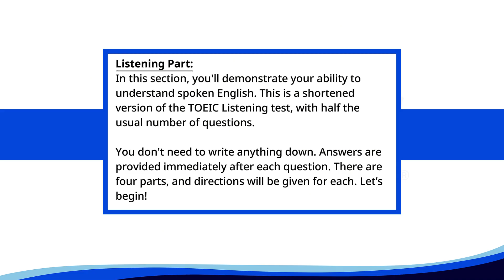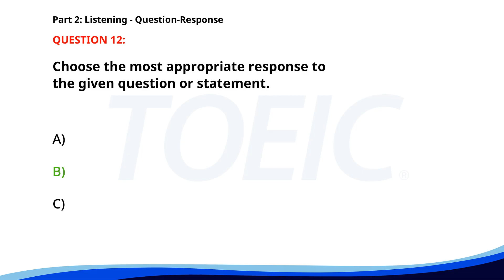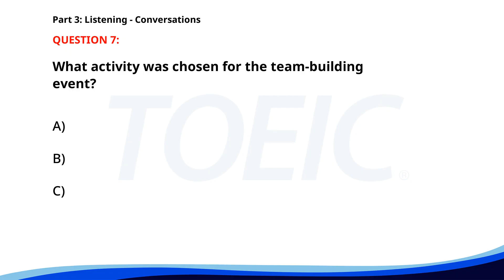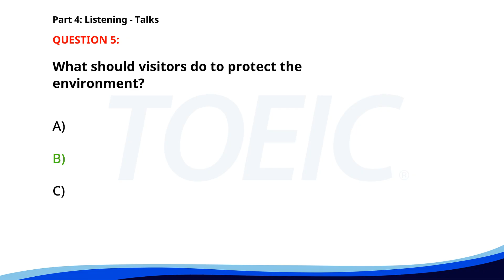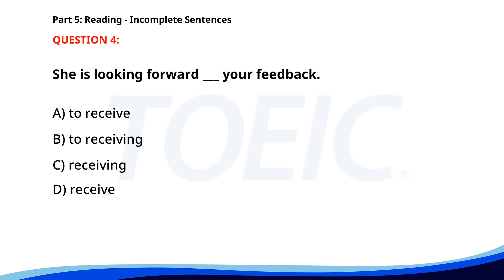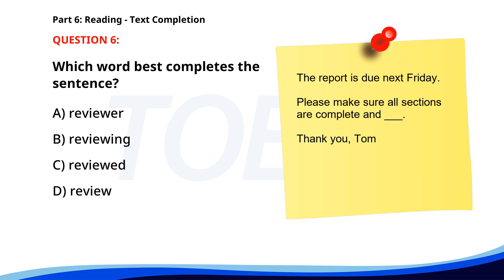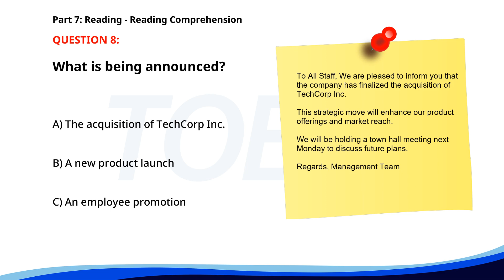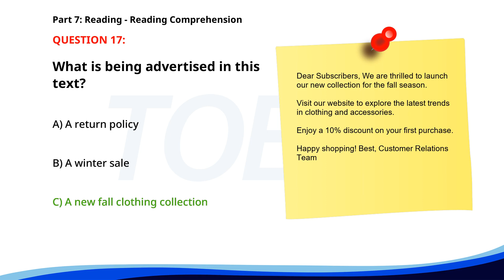TOEIC 2024 Complete Listening & Reading Exam (Answers Provided!)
Description: 🌟 Welcome to your ultimate TOEIC test preparation video!

 🎓 In this comprehensive video, you'll dive into a full TOEIC test experience, covering all 7 essential parts: Listening and Reading.

 📚🔊 Get instant feedback with answers provided after each question to enhance your learning and understanding.

 Whether you're a beginner or looking to refine your skills, this video is perfect to boost your TOEIC score!

🔍 What's Inside:
- 📖 Part 1: Photographs
- 👥 Part 2: Question-Response
- 🗨️ Part 3: Conversations
- 🗣️ Part 4: Talks
- 📄 Part 5: Incomplete Sentences
- 📝 Part 6: Text Completion
- 📜 Part 7: Reading Comprehension

Prepare effectively to achieve success in your TOEIC exam.